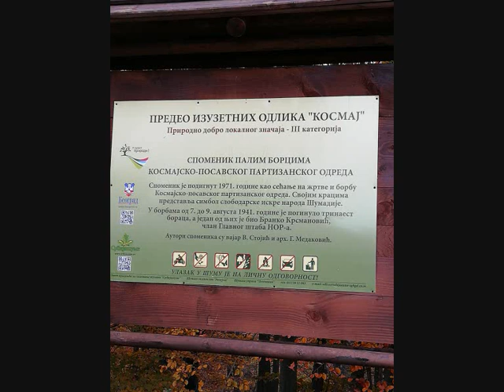Kosmaj u novembru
Divan novembarski dan. Još uvek sveže poljsko cveće i  neobrane kupine.
Poseta spomeniku PLAMEN, za 7.ooo boraca ovog kraja u II svetskom ratu.